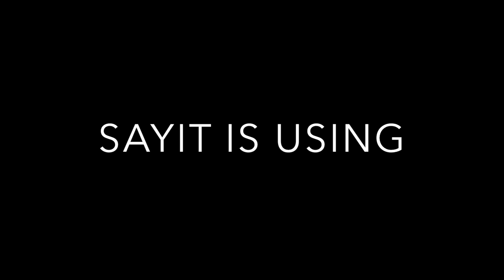"Happy" by Sayit From his upcoming album "NUTS"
"HAPPY" was recorded Live at GlobalMusix in Gothenburg Sweden by Thomas Juth

Sayit Dölen (Guitar)
Michael Moon (Acoustic Guitar)
Joel Coco Starander (Bass)
Marcus Liliequist (Drums)